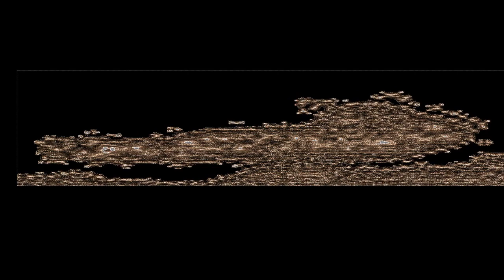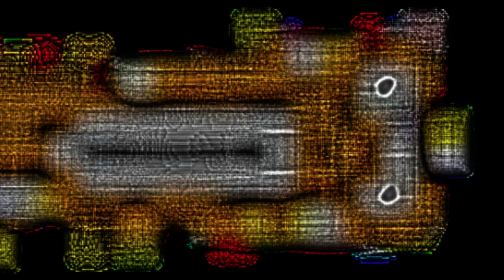...GIANT MOONSHIP DOCKING THE MOON!!!...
HUGE MOTHERSHIP DOCKING THE MOON...MULTIPLE CARRIER VESSEL...
ON THE MONEY. NUMBERS ON THE HIT COUNTER INDICATES THESE ARE THE GOOD GUYS FOLKS